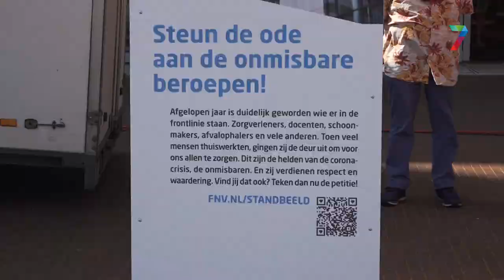Metershoog standbeeld voor onmisbare beroepen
Op de Grote Markt in Nijmegen heeft vakbond FNV een groot standbeeld onthuld als eerbetoon aan de cruciale beroepen die tijdens de corona pandemie hard zijn blijven werken.